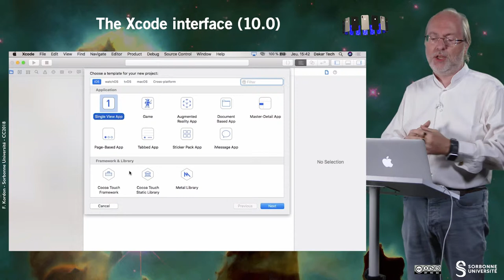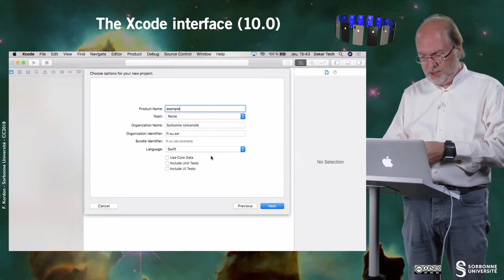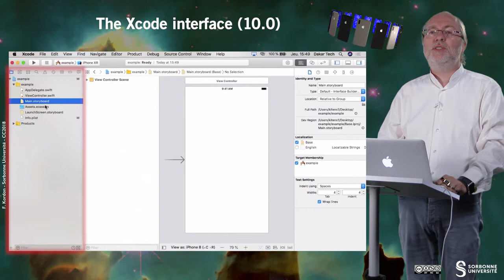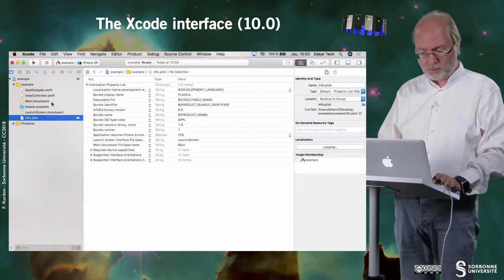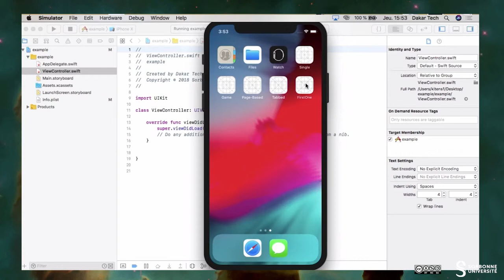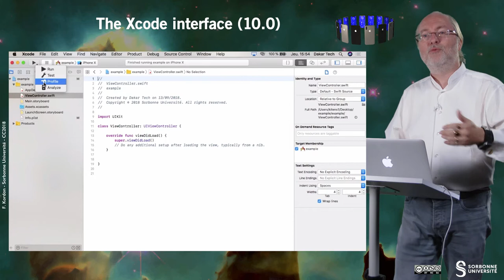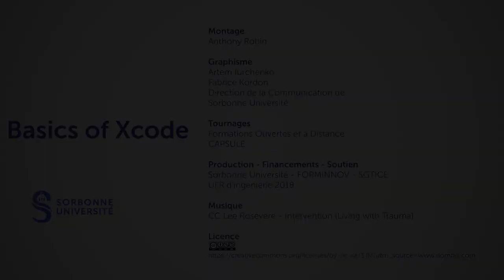010 — Basics of Xcode